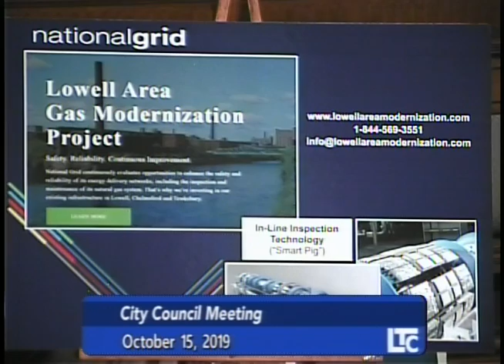Lowell City Council Meeting - 10/15/2019